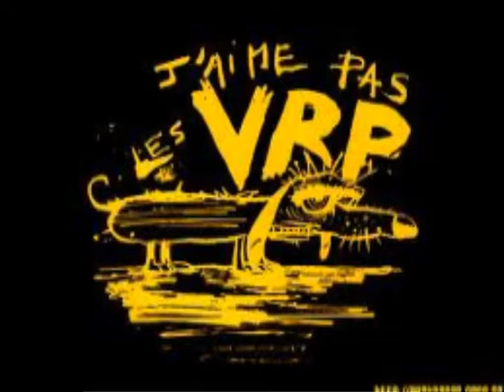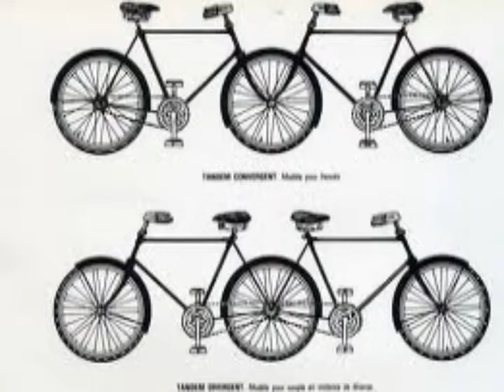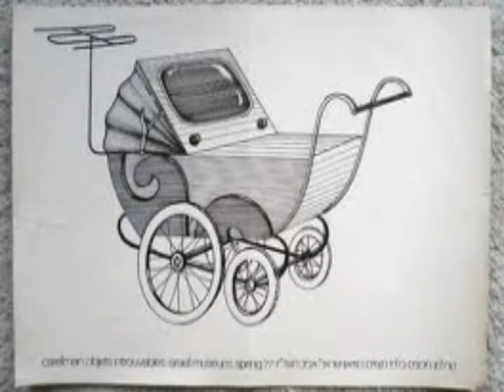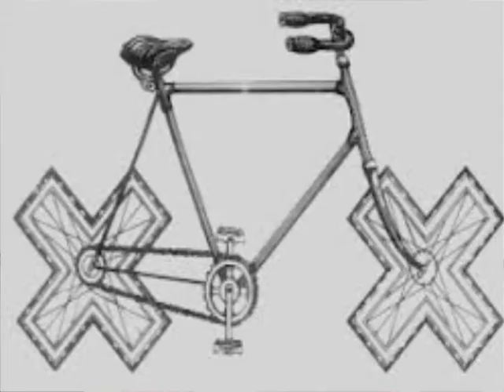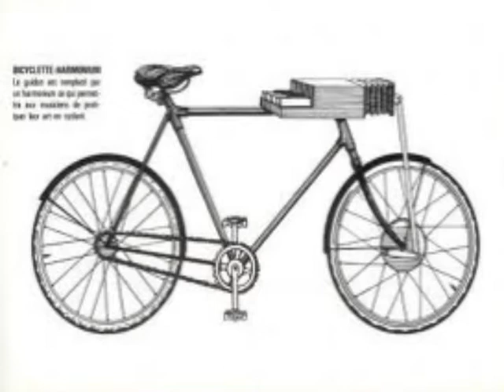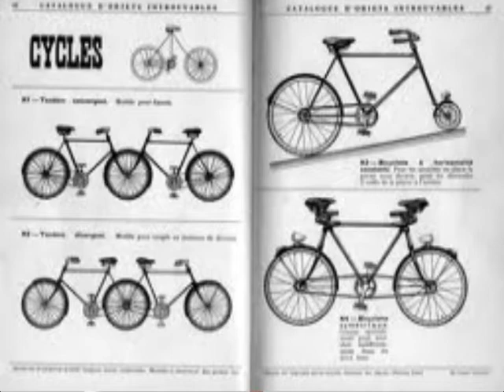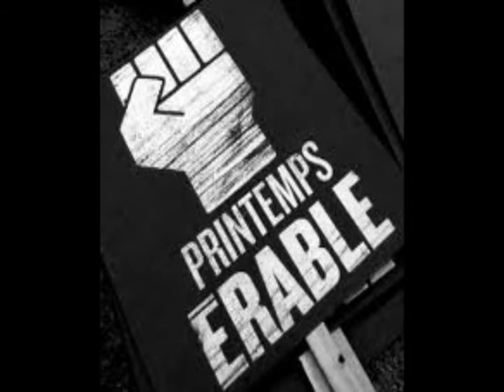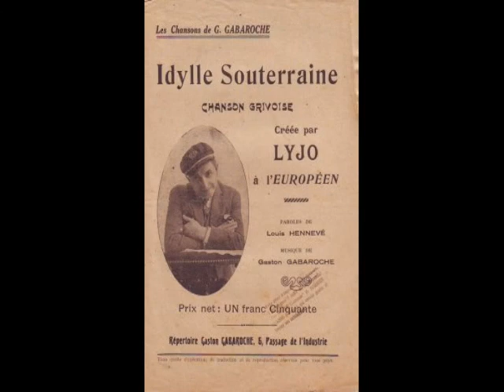les transports, juin 2012